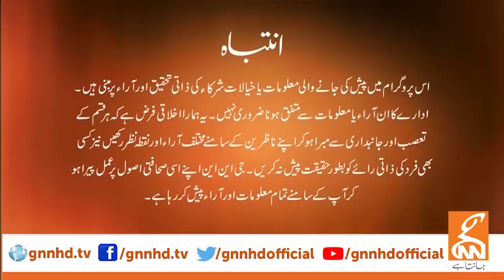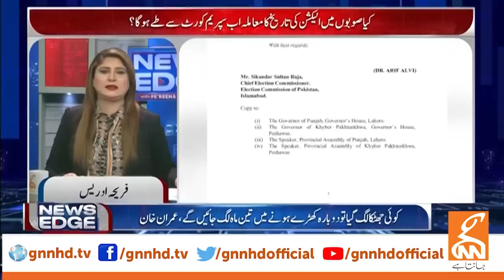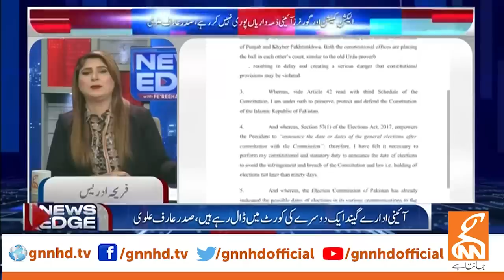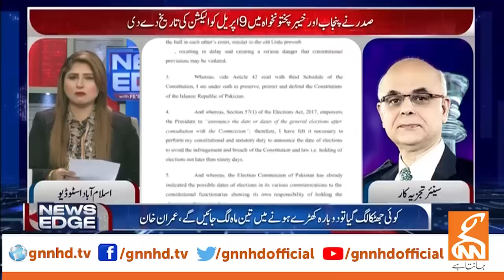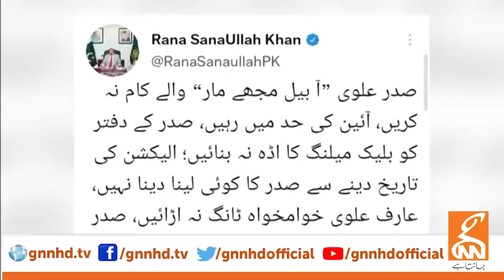News Edge with Fereeha Idrees | Iftikhar Durrani | Muhammad Malick | Athar Kazmi | Latif Khosa | GNN